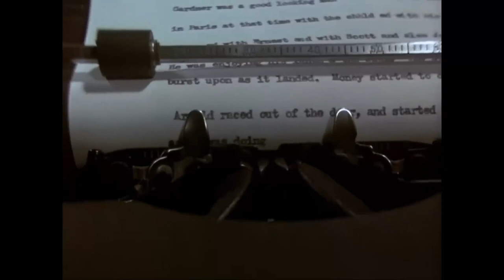Murder She Wrote Intro (1984)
"Murder, She Wrote" is an American crime drama television series, created by Peter S. Fischer, Richard Levinson and William Link, starring Angela Lansbury, and produced and distributed by Universal Television for the CBS network. The series focuses on the life of Jessica Fletcher, a mystery writer and amateur detective, who becomes involved in solving murders that take place in the fictional town of Cabot Cove, Maine, across the United States, and abroad. The program ran for 12 seasons from September 30, 1984, to May 19, 1996, for a total of 264 episodes and included amongst its recurring cast Tom Bosley, William Windom and Ron Masak, as well as a vast array of guest cast members including Michael Horton, Keith Michell and Julie Adams.